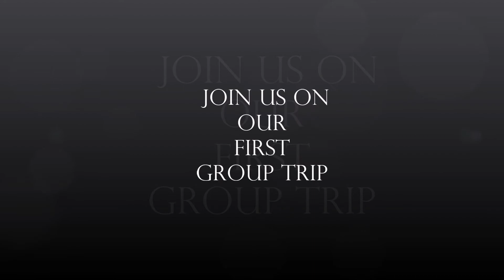Cancun Group Trip! Join Us!